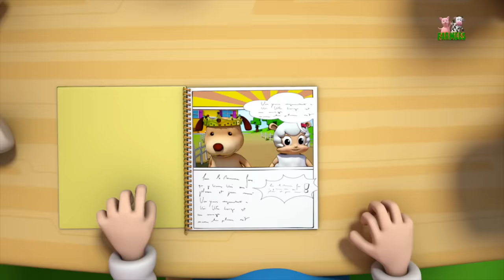Rabbit Finger Family | Nursery Rhymes | Children Songs | Baby Rhymes | Kids Videos by Farmees